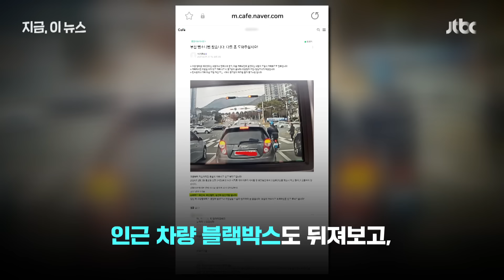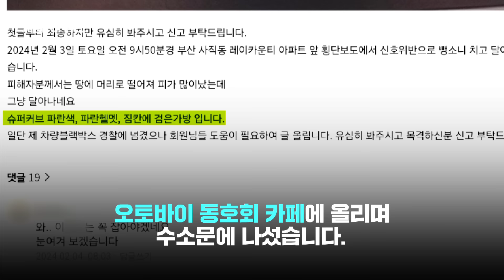"우리가 잡자" 뺑소니 오토바이 운전자 찾아 나선 주차 단속 공무원｜지금 이 뉴스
지난 3일 오전 부산 연제구의 한 횡단보도에서 신호를 위반한 오토바이가 사람을 치고 도망갔습니다. 뒤에서 이걸 지켜보던 부산시 공공교통정책과 이상준·한상현 주무관, 일단 피해자 구호에 나섰습니다. 2차 사고가 날까 교통 정리를 하며, 경찰과 소방이 출동할 때까지 피해자를 돌봤습니다. 사람을 치고 그냥 사라진 게 "괘씸하고 열받았다"는 두 사람, 뺑소니범을 잡기 위해 블랙박스를 뒤졌지만 번호판이 제대로 안 찍혀 있었습니다. 둘은 거기서 멈추지 않고 인터넷 오토바이 동호회에 글을 올리기도 했는데요. 그리고 지난 8일 뺑소니범을 붙잡았다는 경찰의 연락을 받았습니다. 두 사람이 제출한 블랙박스 영상에 범행 장면이 찍혀 있어 뺑소니범은 부인하지도 못했다고 합니다.